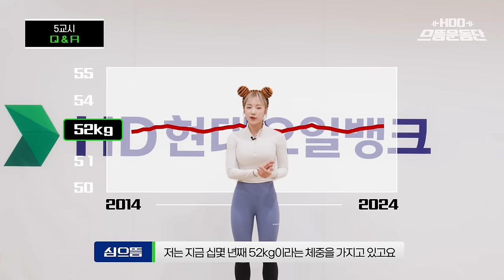[HDO으뜸운동단] “힙으뜸 : 여기 회사 맞아요? ” 임직원 헬스까지 캐리 완료! | HD현대오일뱅크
여기 회사 맞냐고요?
HDO : 네 맞습니다😎

임직원들이 노래방부터 당구, 오락실까지
복지를 즐기는 사이.. HD현대오일뱅크에 힙으뜸이 떳다!

호랑이 선생님으로 변신한 힙으뜸이 알려주는 맨몸운동 함께 해요!